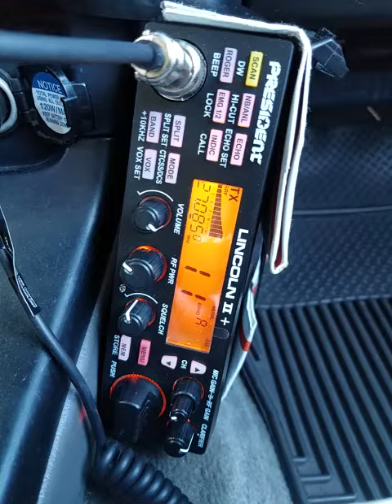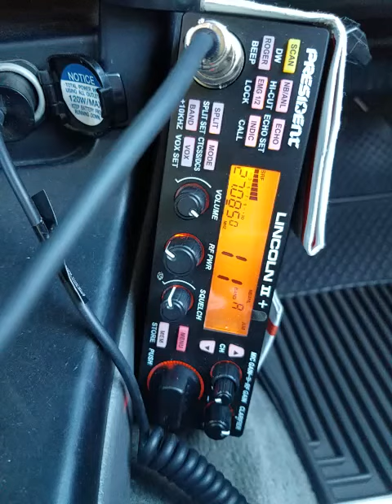02-05-2022 ModSqd PushPull/AL